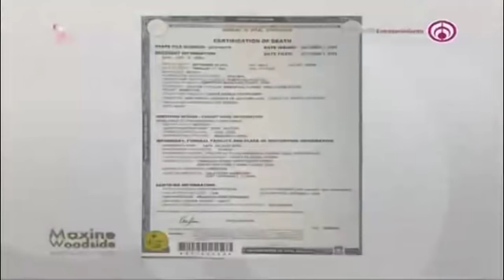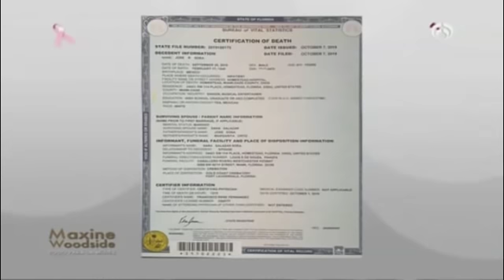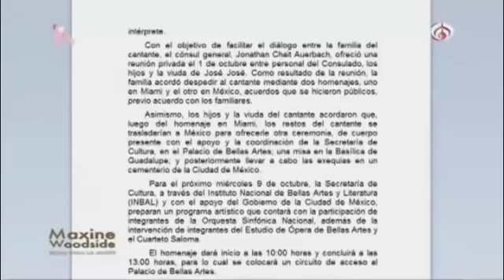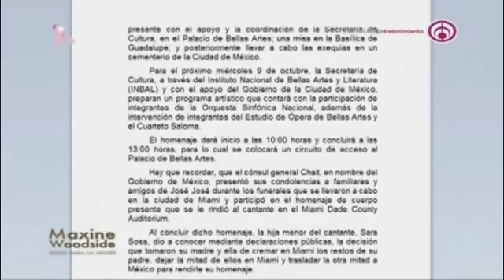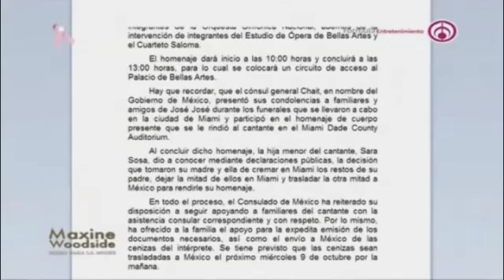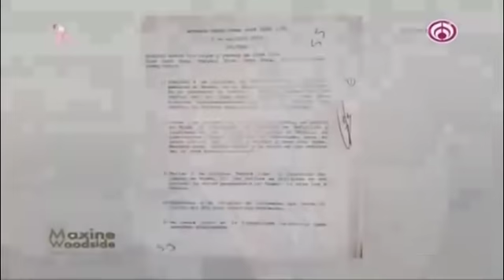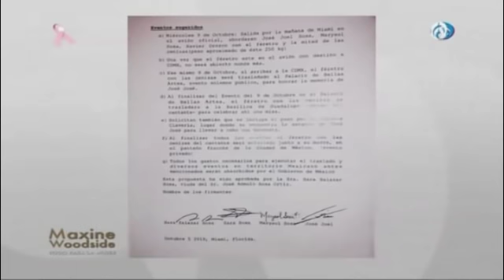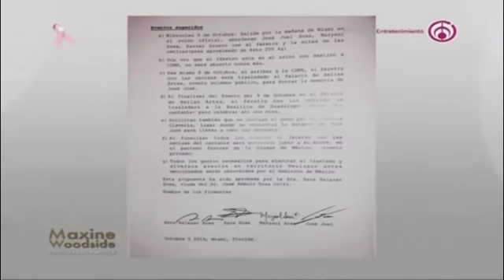Filtran acta de defunción de José José; ¿José Joel y Marysol mintieron?